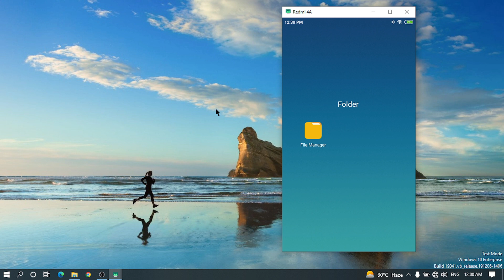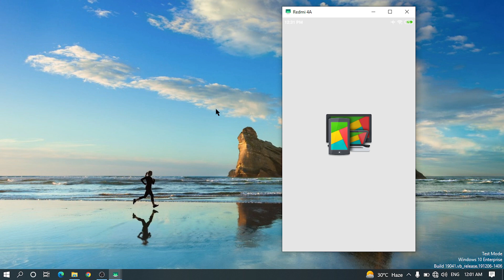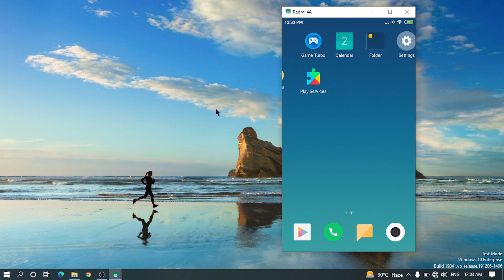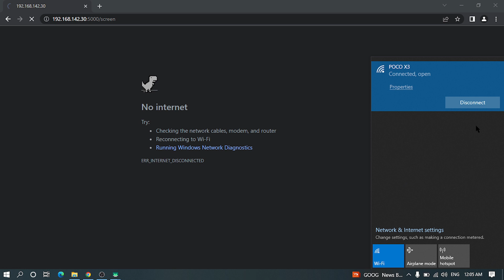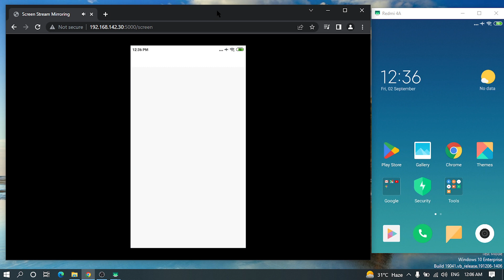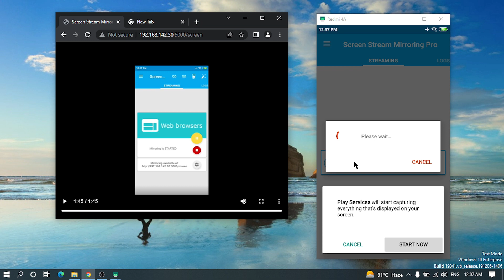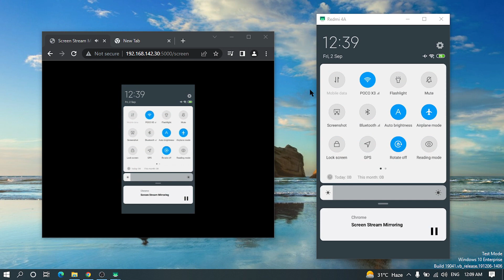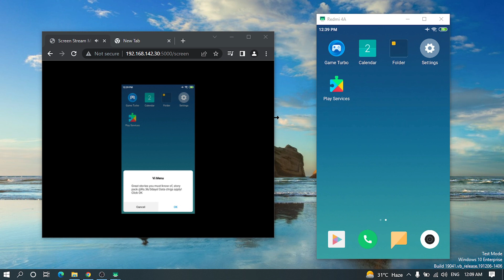How to see other phone screen on my phone | Share Any Android Phone Screen to Another Phone hack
👉How to use TikTok after the ban in India 2022

how to see other phone screen on my phone
Share Any Android Phone Screen to Another Phone hack
control android phone from other phone
share android phone screen
screen sharing in android phone
phone screen mirroring to other phone
screen mirror
share screen
ek mobile ka screen dusre mobile mein kaise dekhen
dusre ka mobile apne mobile me kaise dekhe
ek mobile se dusre mobile se kaise connect kare
Top Secret Apps
how to use airdroid app
idle Rahul
idle
hacking
screen mirror hack
how to hack screen
screen hack
other phone screen on my phone hack